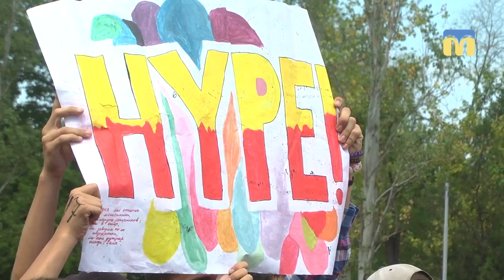68 дітей з інвалідністю повернулися до Миколаєва з оздоровчого табору «Таврія»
68 дітей з інвалідністю повернулися сьогодні до Миколаєва з оздоровчого табору «Таврія», що в місті Скадовськ  Херсонської області.